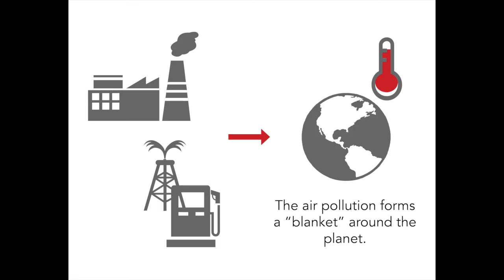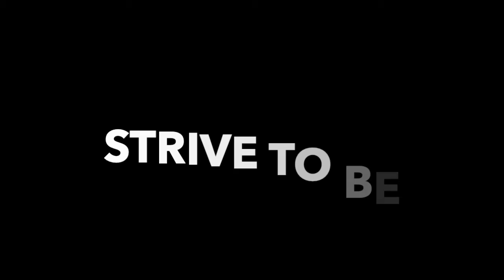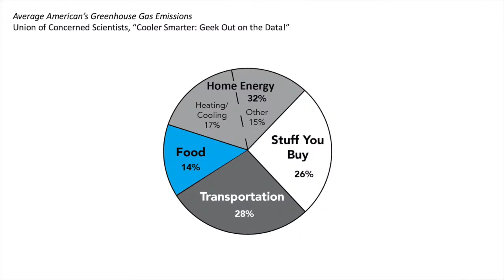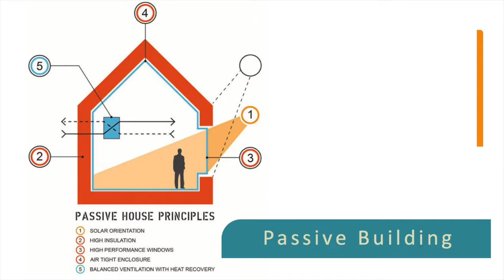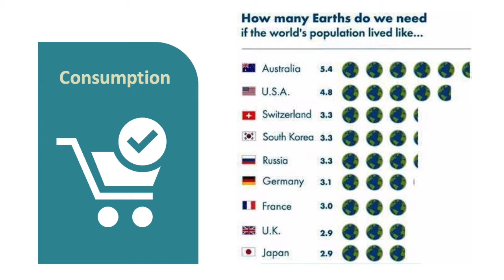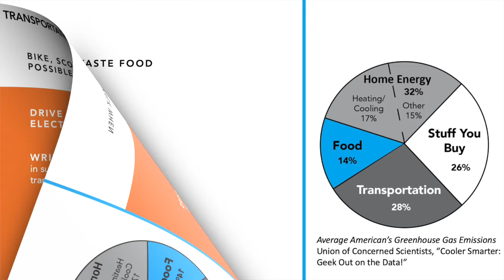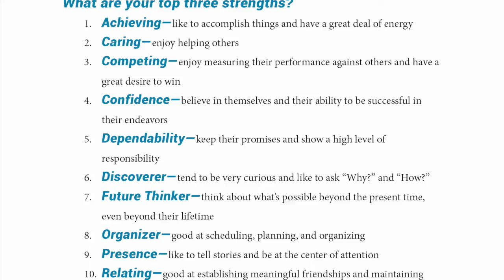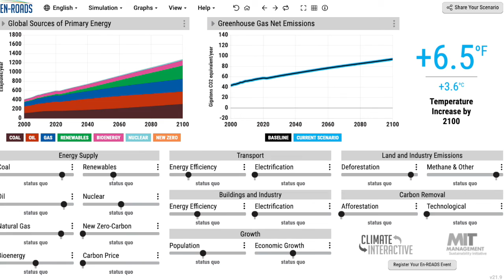Climate and Water Connection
Find out how water and climate change are connected and actions we all can take to solve the climate crisis. Presented by Climate Generation with support from Hennepin County and We All Need Food and Water.

Attached is an activity guide with bingo boards, etc.